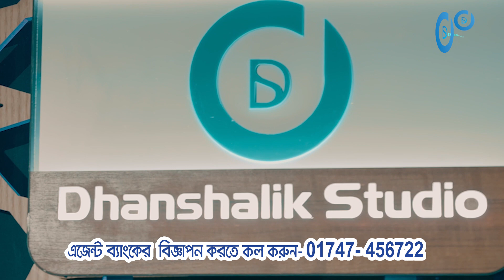সোনালী ব্যাংক লিমিটেড আউটলেটের অডিও বিজ্ঞাপন।। এজেন্ট ব্যাংকের বিজ্ঞাপন করতে কল করুন: 01747-456722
Office:
Dhanshalik Studio.
85/B, Purana Paltan Line, Paltan, Dhaka-1000